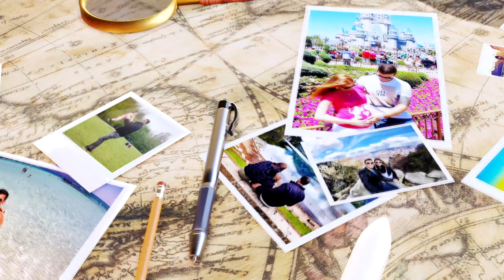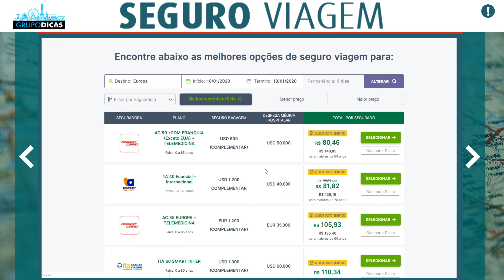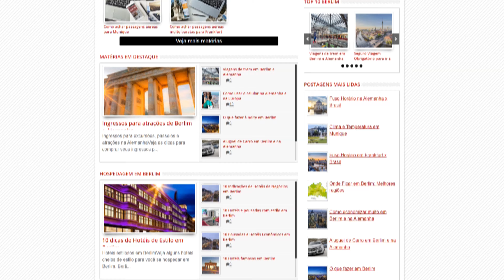Seguro Viagem é OBRIGATÓRIO para Alemanha! Veja como fazer um muito barato e todas as dicas!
Sabia que o seguro viagem internacional é obrigatório para a Alemanha e quase todos os países da Europa? Saiba tudo sobre o assunto e como fazer um excelente seguro pelo menor preço.
Nessa página você vai encontrar todos os links que citamos no vídeo e os links importantes para você montar sua viagem à Alemanha. Uma forma de mantermos todos eles em um único lugar, atualizados e da forma mais organizada possível. Nessa página você vai encontrar tudo que precisa para montar sua viagem, sempre com os melhores preços e serviços. E muitos descontos que negociamos sempre com as empresas e já estão dentro desses links automaticamente! Já salva essa página que você usará muito no planejamento da viagem.

Espero que tenham gostado das dicas sobre o seguro viagem internacional que é obrigatório para a Alemanha. Seja Berlim, Munique ou Frankfurt. Fazer um seguro viagem é essencial! Sabia que o seguro viagem internacional é obrigatório para a Alemanha e quase todos os países da Europa? Saiba tudo sobre o assunto e como fazer um excelente seguro pelo menor preço. Comentem ai! :)

Os melhores pontos turísticos. Comentem ai! :)
CAPÍTULOS
0:00 INTRODUÇÃO
0:52 SEGURO VIAGEM OBRIGATÓRIO PARA A ALEMANHA
1:14 PAÍSES QUE NÃO PRECISAM DE SEGURO VIAGEM
1:42 SEGURO VIAGEM
2:26 PREÇO DO SEGURO VIAGEM
2:50 COBERTURA TOTAL
3:09 BENEFÍCIO DO SEGURO VIAGEM
4:04 COMPARADOR DE SEGURO VIAGEM
5:30 GRUPODICAS.COM
6:07 DICASDEBERLIM.COM
6:26 ENCERRAMENTO